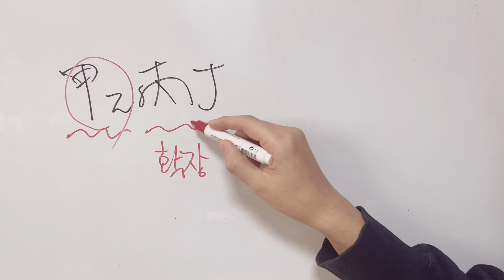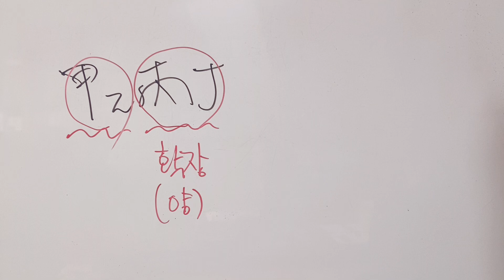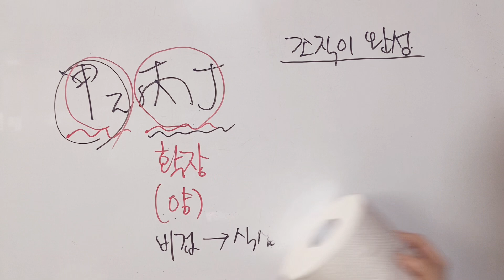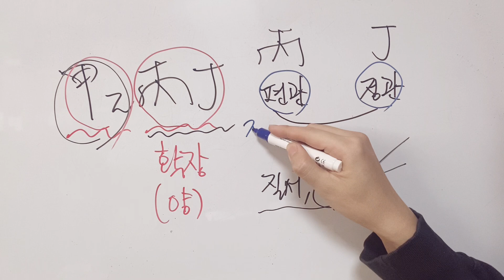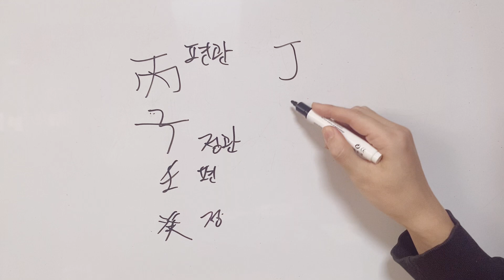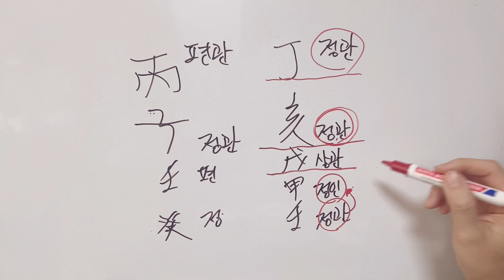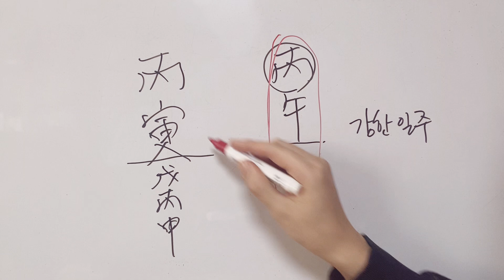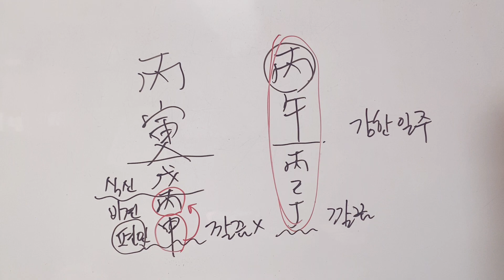병화,정화는 관성이다